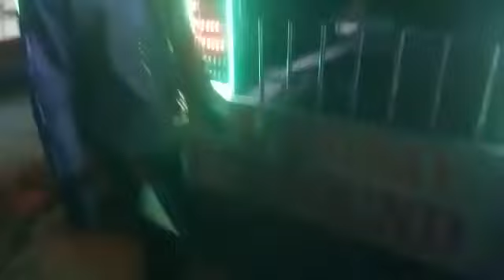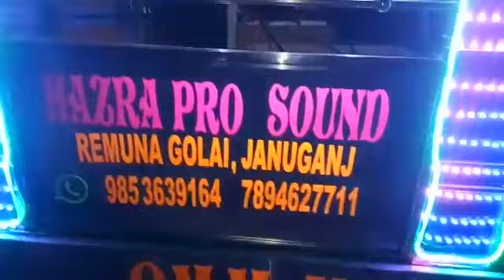Hazra & M. J compition bramunia......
Hazra Pro sound, hazra DJ, Januganj, remuna, balasore,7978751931,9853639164